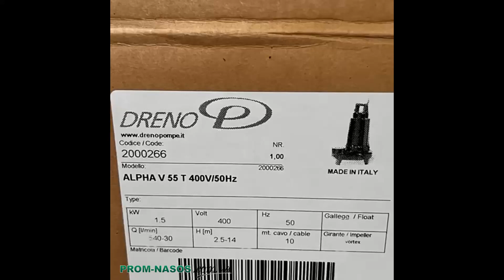Погружний насос Dreno ALPHA V55 T з вихровим робочим колесом Submersible pump with Vortex impeller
Застосування насосу: серія Alpha V ідеально підходить для перекачування побутових стічних вод завдяки своїм невеликим розмірам і механічним характеристикам. Характеристика: основні компоненти виготовлені з чавуну GG20 у стандартній конфігурації манжетне ущільнення встановлено з боку двигуна, а механічне ущільнення з боку робочого колеса також доступно за запитом в новій версії " EVO " з подвійним механічним ущільненням ззаду, розташованим в масляній камері. Діапазон двигунів: двигун з короткозамкненим ротором у виконанні з 2 полюсами; тепловий захист, вбудований в обмотку; клас ізоляції F 155°C; ступінь захисту двигуна IP68. Охолодження двигуна: охолодження двигуна забезпечується рідиною, в яку занурений насос. Межі використання: максимально допустима температура рідини: 40°C при повністю зануреному насосі; максимальна глибина занурення: 20 м; допустиме значення рН: 6-10; гідравлічні характеристики, придатні для рідин з щільністю 1,1 кг / дм3; допустима напруга: 220V / 380V ±5%; доп

Pump application: the Alpha V series is ideal for pumping domestic wastewater due to its small size and mechanical characteristics. Feature: the main components are made of GG20 cast iron in the standard configuration, a cuff seal is installed on the engine side, and a mechanical seal on the impeller side is also available on request in the new " EVO " version with a double mechanical seal at the rear located in the oil chamber. Motor range: 2-pole short-circuited rotor motor; thermal protection integrated in the winding; insulation Class F 155°C; motor protection class IP68. Engine cooling: engine cooling is provided by the liquid in which the pump is immersed. Limits of use: maximum permissible liquid temperature: 40°C when the pump is fully submerged; maximum immersion depth: 20 m; permissible pH value: 6-10; hydraulic characteristics suitable for liquids with a density 1.1 kg / DM3; permissible voltage: 220v / 380V ±5%; permissible frequency: 50 Hz ±2%. Symbols: G-float M-single-phase 220V T-three-phase 380V M/G-single-phase with float sensor T/G-three-phase with float sensor 2850 rpm./ min. - 2 poles 50 Hz Vertical pressure pipe

Zastosowanie pompy: Seria Alpha V jest idealna do pompowania ścieków domowych ze względu na niewielkie rozmiary i właściwości mechaniczne. Charakterystyka: główne elementy są wykonane z żeliwa GG20 w standardowej konfiguracji uszczelnienie wargowe jest zainstalowane po stronie silnika, a uszczelnienie mechaniczne po stronie wirnika jest również dostępne na życzenie w nowej wersji " EVO " z podwójnym uszczelnieniem mechanicznym z tyłu umieszczonym w komorze olejowej. Zakres silników: silnik z wirnikiem zwartym w wersji z 2 biegunami; zabezpieczenie termiczne wbudowane w uzwojenie; klasa izolacji F 155°C; Stopień ochrony silnika-IP68. Chłodzenie silnika: chłodzenie silnika zapewnia płyn, w którym pompa jest zanurzona. Ograniczenia użytkowania: maksymalna dopuszczalna temperatura cieczy: 40°C przy całkowicie zanurzonej pompie; maksymalna głębokość zanurzenia: 20 m; dopuszczalna wartość pH: 6-10; wydajność hydrauliczna odpowiednia dla cieczy o gęstości 1,1 kg / dm3; dopuszczalne napięcie: 220V / 380V ±5%; dopuszczalna częstotliwość: 50 Hz ±2%. Konwencje: G-float M-jednofazowy 220V T-trójfazowy 380V M / G-jednofazowy z czujnikiem pływakowym T / G-trójfazowy z czujnikiem pływakowym 2850 obr./ min. - 2 bieguny 50 Hz Pionowy króciec ciśnieniowy

Применение насоса: серия Alpha V идеально подходит для перекачки бытовых сточных вод благодаря своим небольшим размерам и механическим характеристикам. Характеристика: основные компоненты изготовлены из чугуна GG20 в стандартной конфигурации манжетное уплотнение установлено со стороны двигателя, а механическое уплотнение со стороны рабочего колеса также доступно по запросу в новой версии " EVO " с двойным механическим уплотнением сзади, расположенным в масляной камере. Диапазон двигателей: двигатель с короткозамкнутым ротором в исполнении с 2 полюсами; тепловая защита, встроенная в обмотку; класс изоляции F 155°C; степень защиты двигателя-IP68. Охлаждение двигателя: охлаждение двигателя обеспечивается жидкостью, в которую погружен насос.